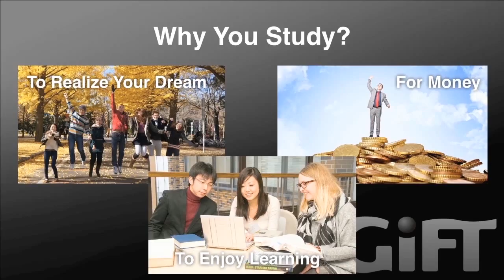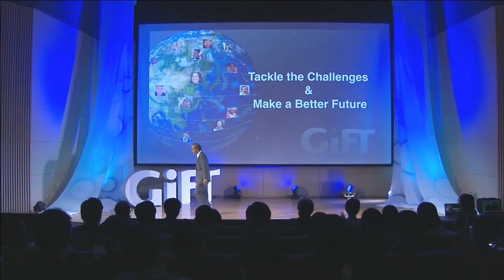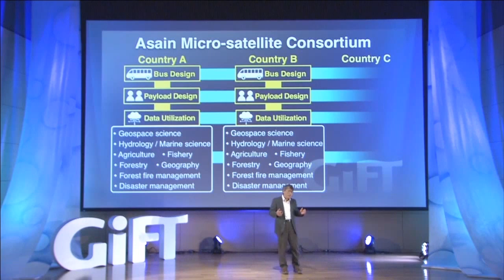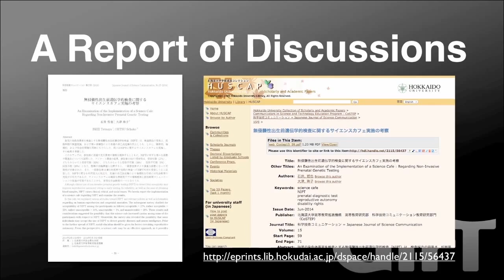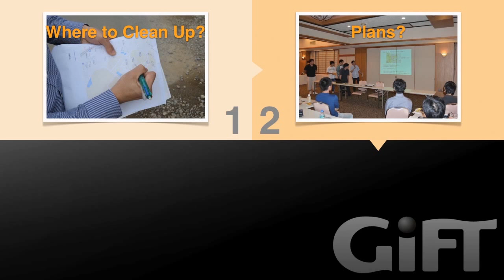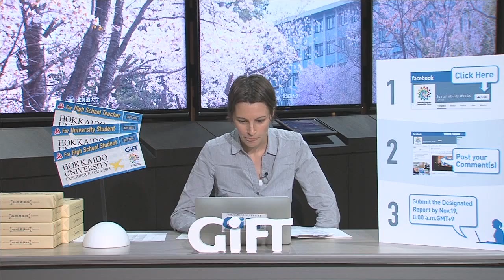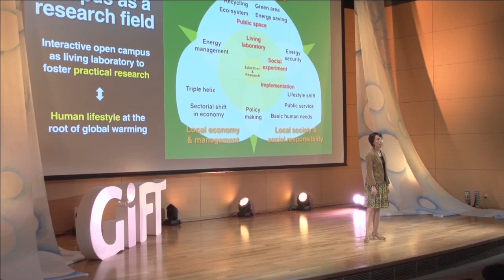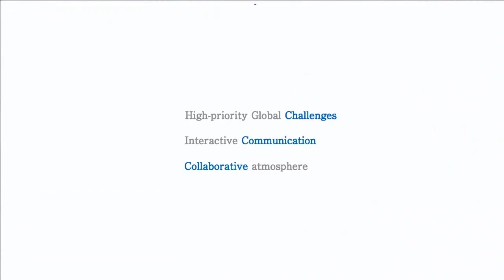GiFT2014 -Global Issues Forum for Tomorrow-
---GiFT2014 - Program---

 [Session 1] Towards the Resolution of Global Issues
Keizo Yamaguchi, Ph.D. (Science)
President, Hokkaido University

[Session 2] Micro-satellite Provides Solutions on Earth
Yukihiro Takahashi, Ph.D. (Science)
Research Area: Space Mission Design

[Session 3] Science Visionaries Change Our Future
Schuko Ohtsu, M.D. (Design)
Research Area: Science Communication, Design

[Session 4] Learning in the Field: Environmental Radiation in Fukushima
Naoko Watanabe, Ph.D. (Engineering)
Research Area: Environmental Engineering

[Session 5] Sustainable Campus as a Research Field
Maki Ikegami, Ph.D.
Research Area: Energy Balance in Community

Moderator:
Emma Cook, Ph.D. (Anthropology)
Research Area: Cultural Anthropology, Japanese Freeters